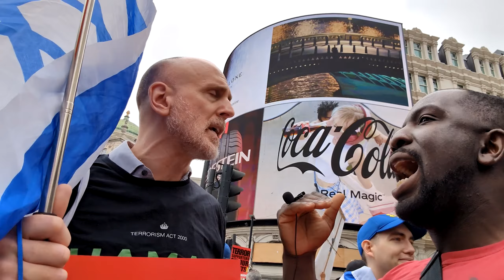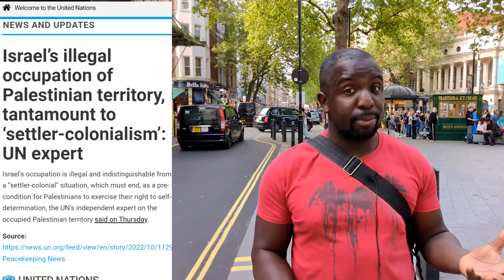1945 Survivor finds Israel actions INSULTING - Palestine Protest debates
I discussed the actions of the Israeli government with various Jewish people at this weekend's Palestine Protest, including a holocaust survivor, Stephen Kapos.